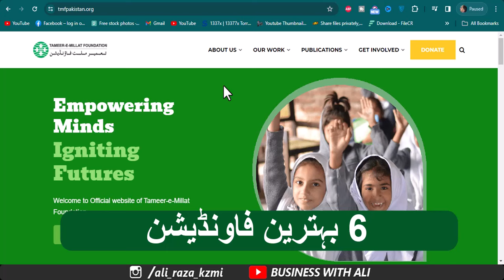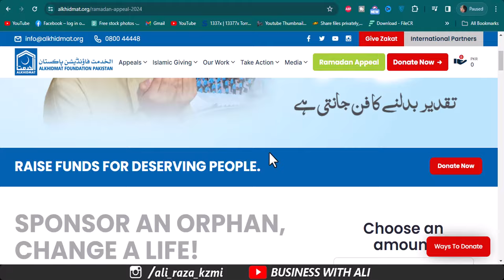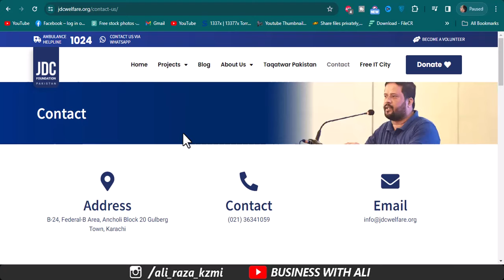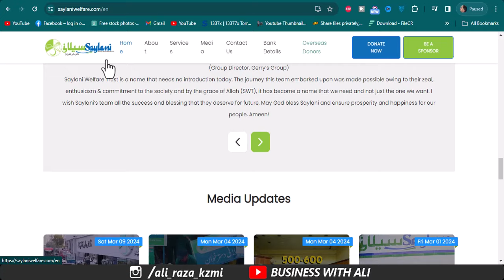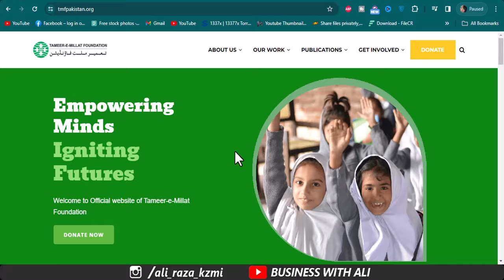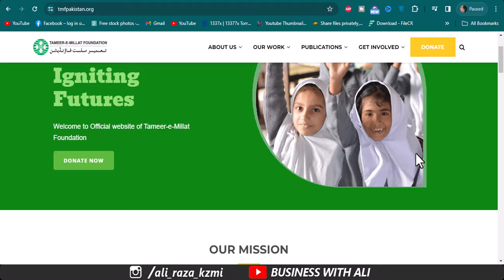Free Rashan Program 2024 | Ramzan Free Ration Program 2024 | 6 Foundation Ration Program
Jannat ul Firdous Trust ramadan rashan
Jannat ul Firdous Trust
nigehban ramzan package
nigehban ramzan package 2024
Ramzan Rashan Nigehban Registration
Nigehban Ramzan Scheme 2024
Negahban Program For Ramzan Relief
Ramzan Package 2024
nigehban ramzan package registration online
ramzan relief package 2024
nigehban program
Nigehban ramzan package karachi
nigehban rashan program
CM Punjab Nigehban Ramzan Package
Punjab Negahban Ramadan Relief Program 2024 Apply Online
Nigehban Free Atta Scheme
Free Rashan Program Online Registration 2024
Ramzan Free Rashan program 2024
Minhaj Foundation
Rizq Foundation
JDC Ramzan Rashan Package 2024Free Ration 2024
nigehban ramzan package
Ramzan Package 2024
nigehban program
nigehban rashan program
Minhaj Foundation
Rizq Foundation
JDC Ramzan Rashan Package 2024

Jdc free rashan
ehsaas rashan
ehsaas rashan program
ehsaas program rashan

City 41
Elction Box
Business Chowk
Helan MTM Box
Q tech
Grow With Haider
Bank News